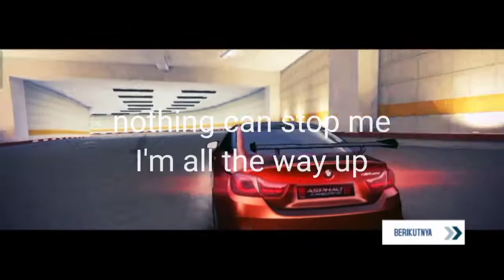Special My Birthday Rameses - B Hardwired Asphalt 8 Edit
hello guys this is my a8 edit special my birthday